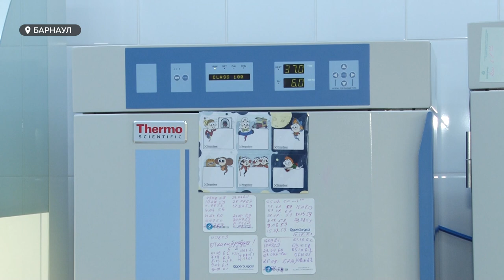Пятая часть обратившихся в краевую академию мужского здоровья – бесплодны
Пятая часть обратившихся в краевую академию мужского здоровья – бесплодны. Более того, у тридцати процентов таких пациентов не ясны причины заболевания. Врачи не говорят, что неспособность к зачатию становится массовой, а корректно поправляют, что мужскую болезнь стали выявлять. Еще несколько лет назад в случае бесплодия усиленно обследовали женщину, а сейчас к планированию беременности активно подключают и исследование мужского организма. На какие усилия иногда приходится идти парам ради рождения ребенка?